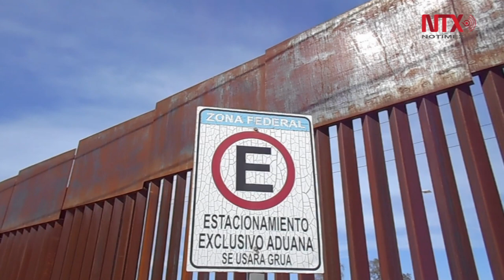Migrante deportado intentará regresar a EU para reunirse con su familia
Fernando Hilario fue deportado de Estados Unidos acusado de ser "pollero"